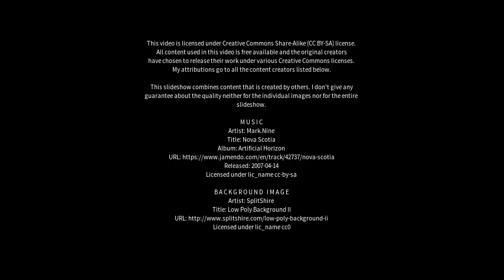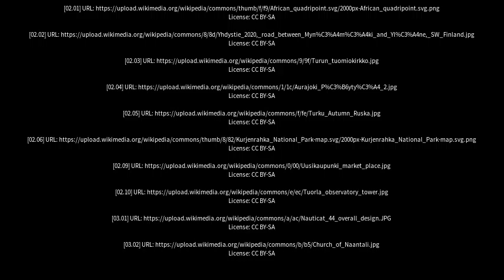Best places to visit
Best places to visit - Pöytyä (Finland) Best places to visit - Slideshows from all over the world - City trips, nature pictures, etc.